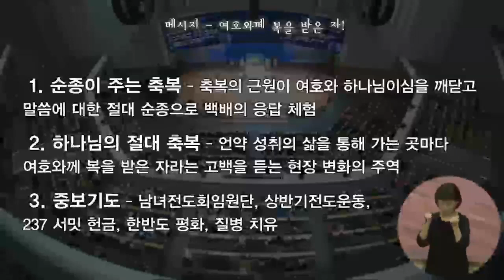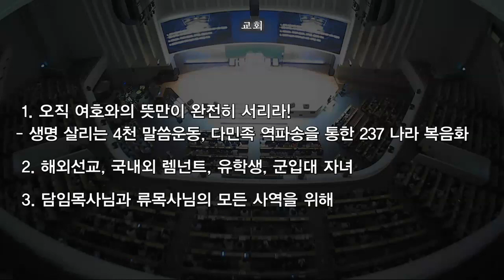[금요예배] 여호와께복을 받은 자!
금요예배
창세기 26:26-33
여호와께 복을 받은 자!
정은주목사